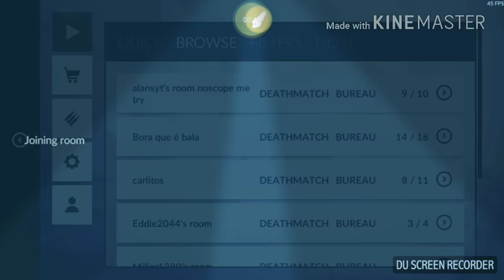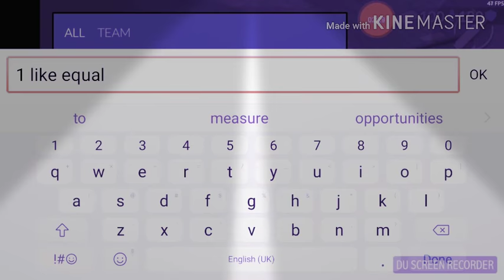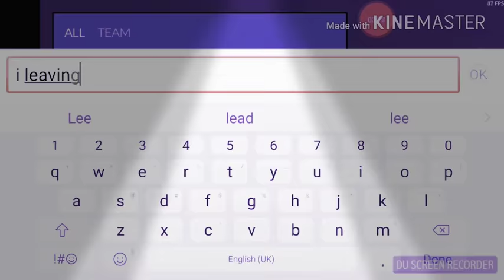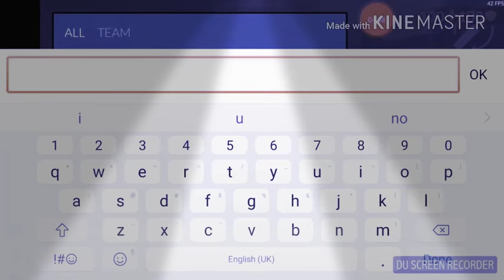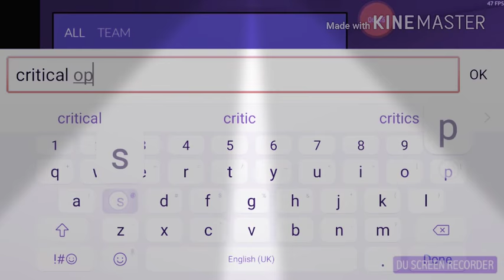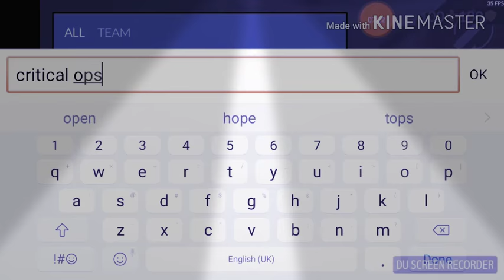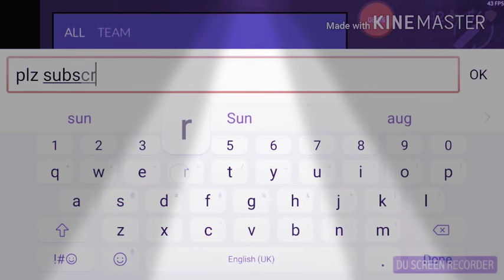I suck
Best game every